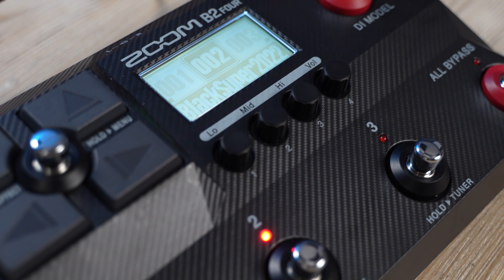Zoom B2 FOUR - Modeling Floorboard mit Amp Simulation für E-Bass I MUSIC STORE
In diesem Video zeigt euch Kris aus dem Music Store das Zoom B2 FOUR Modeling Floorboard für den E-Bass. Das Zoom B2 Four präsentiert sich als modern kompaktes Modeling Floorboard für E-Bass, welches mit vielseitigen Möglichkeiten sowohl Gig- als auch Studiotauglich ist und mit integrierten DI-Modelings, Amp Sims, 250 Werk-Presets und über 82 Effekten jegliche Tieftöner-Ansprüche erfüllen kann.